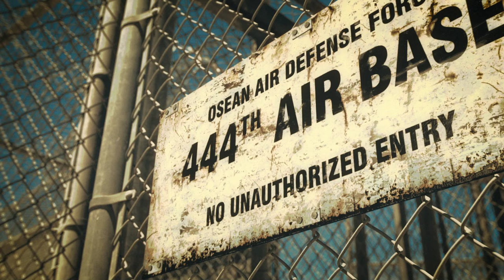Ace Combat 7: Skies Unknown Misión 4 Rescue Japanese Voice Sub Esp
Mission 04 Rescue

The IUN sends Trigger to infiltrate Erusean anti-air radar around the International Space Elevator and secure a route to help former Osean President Vincent Harling escape. After infiltrating the radar, Trigger destroys the Erusean anti-air defenses around the space elevator. Sea Goblin lands at the space elevator while Clown, Trigger, Golem Squadron, and Gargoyle Squadron engage MQ-99 UAVs launched from Selatapura.
All of Sea Goblin is killed while trying to extract Harling and Colonel Johnson, a military officer accompanying him. Harling and Johnson commandeer a V-22 and take off from the space elevator under the callsign Mother Goose One while Mage, Golem, and Gargoyle defend it from a large formation of MQ-101s launched from an incoming Arsenal Bird. Gargoyle Squadron, under the IUN's orders, fires multiple missiles at the space elevator that destroy many MQ-101s programmed to sacrifice themselves for its protection. One missile breaks through and causes minimal damage to the elevator.

Mother Goose One's cockpit is hit, killing Colonel Johnson. Harling takes the controls and attempts to return to the space elevator. A missile is fired from an unknown source and strikes the V-22, destroying it and killing Harling. Trigger is blamed for firing the missile and is court-martialed.

Jazer121 Main Tank Capitan de Kong Esport

PC
GPU: GeForce RTX 2080
CPU: Intel(R) Core(TM) i9-9900K CPU @ 3.60GHz
Memoria: 16 GB RAM
Windows 10